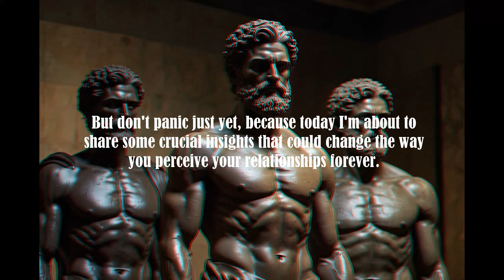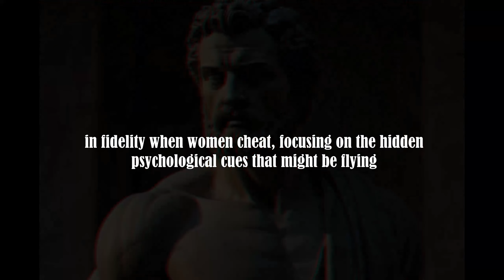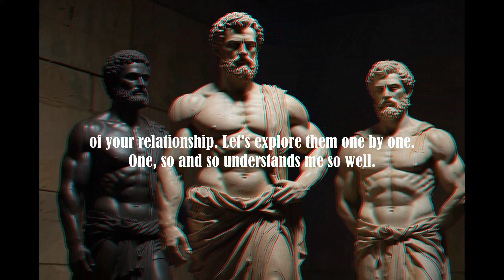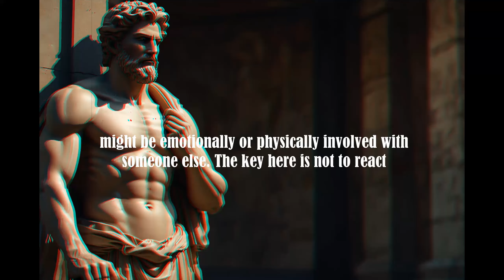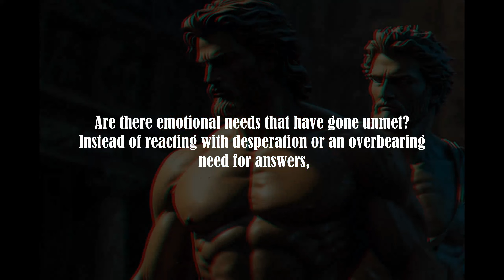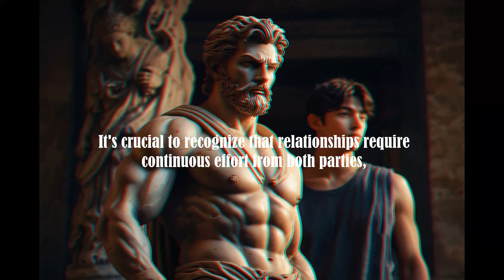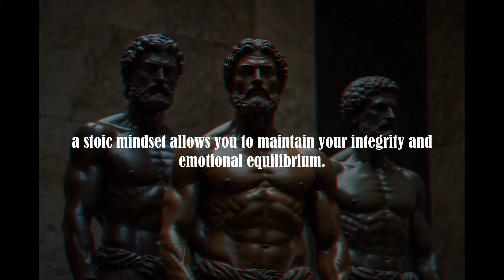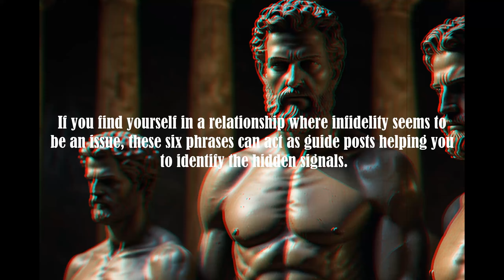What Drives Women to Cheat in Relationships ! Women Psychologically 😯😶‍🌫️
What Drives Women to Cheat in Relationships

Are you curious about what drives women to cheat? In this video, we'll dive into the complex and often misunderstood reasons behind infidelity. From emotional unfulfillment to a desire for excitement, we'll explore the most common reasons why women cheat. Whether you're trying to understand a past experience or prevent infidelity in your current relationship, this video is for you. Get ready to uncover the surprising truths behind female infidelity and learn how to build stronger, more meaningful relationships.